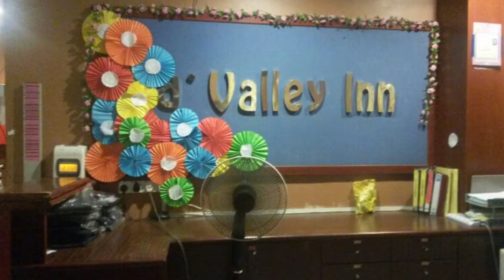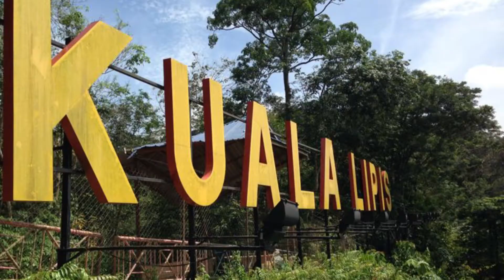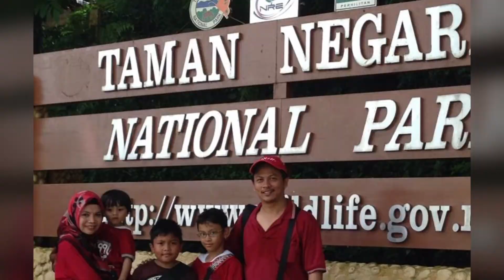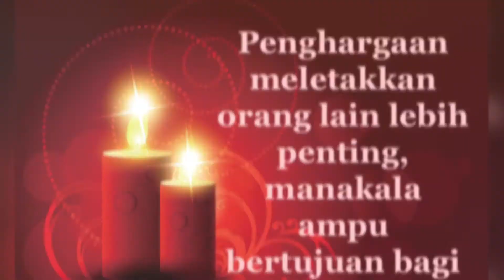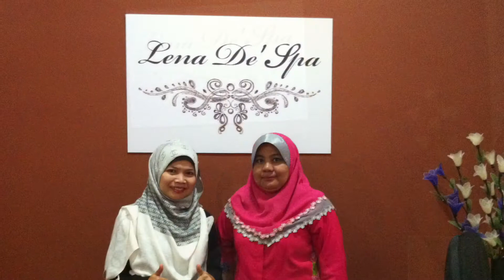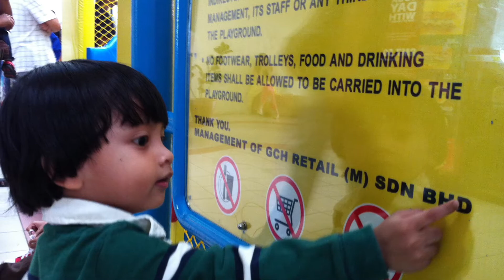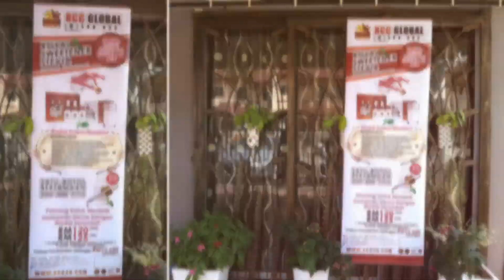As of date.....